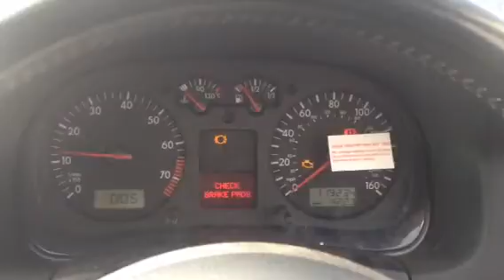T2870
VWGolf 4